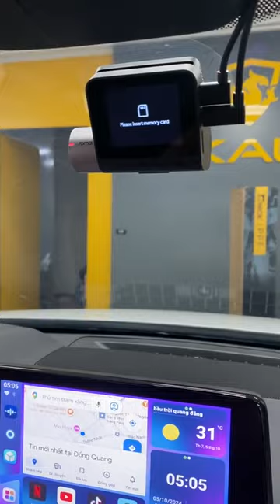Độ xe hơn trăm triệu tiền đồ thì có gì ??? | AKALA THÁI NGUYÊN